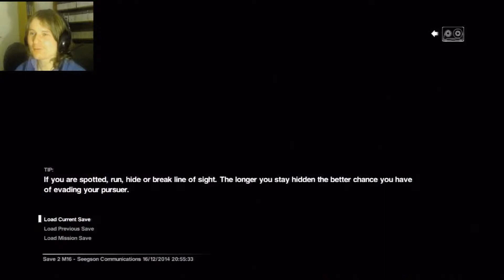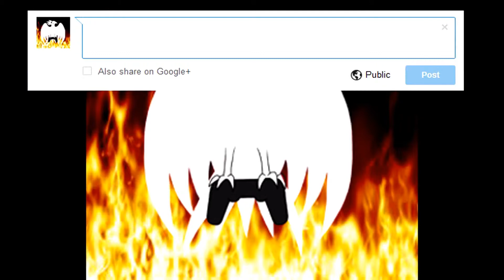WhitePhoenix's Best Bits - #1 - 200th VIDEO SPECIAL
200 videos! I think a little celebration is in order.

Here's some of my finest moments from my videos so far!

Cheers very much for watching; keep your fire burning!